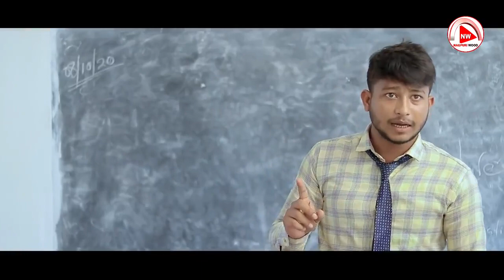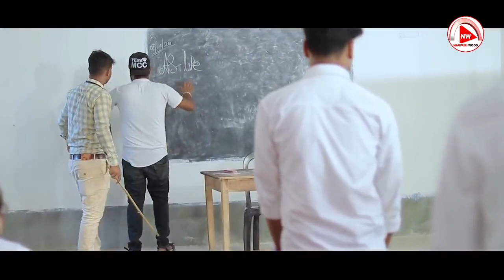gulab ka phool || Singer-Ignesh Kumar || New Nagpuri Love Video || New Nagpuri Super Hit Video